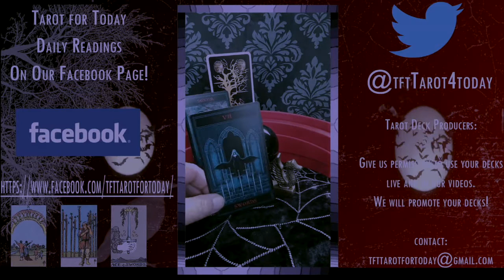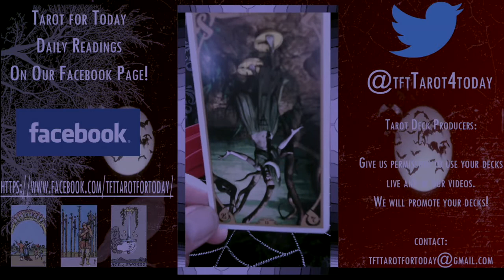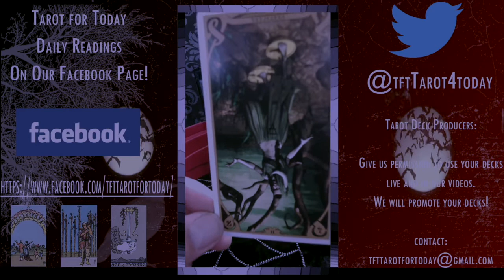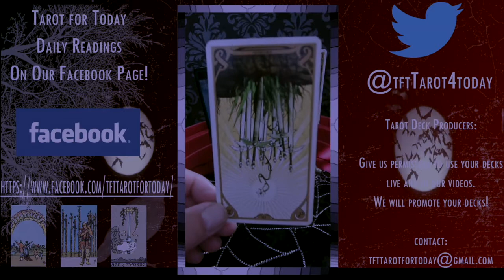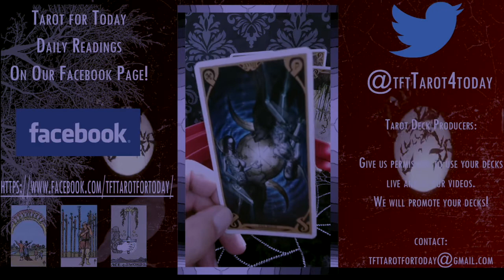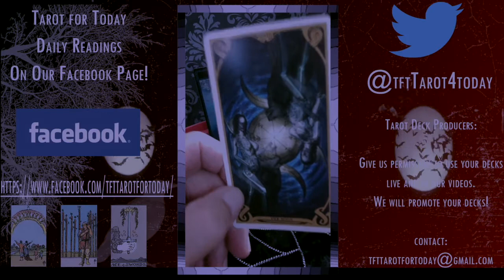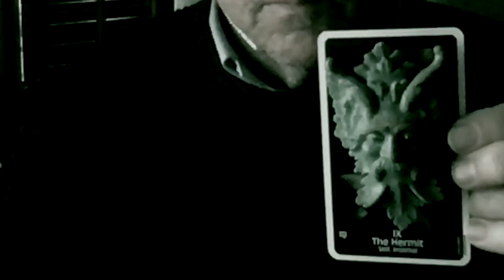Goth Tarot? September 8, 2021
Oberon explores Shadow issues and darker philosophies or feelings we encounter during the week.
 The Dark Gift      The Dark Struggles      The Dark Truth
   The Dark Sacrifice         and The Dark Redemption

Follow Tarot for Today on Twitter, Facebook and here.